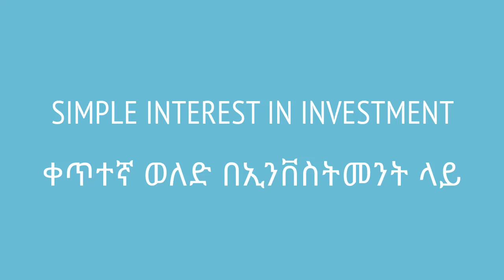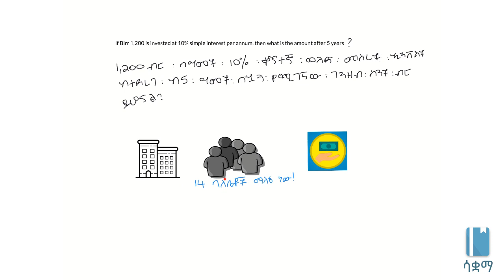Simple interest in investment | ቀጥተኛ ወለድ በኢንቨስትመንት ላይ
Investment is a great way to understand how percentages work. We learn that here. This video is based on Unit 3 of Grade 7 of the Ethiopian curriculum. The academic videos published under Saquama (Education for Ethiopia) are in line with the Ethiopian curriculum.

ኢንቨስትመንት ስለ ፐርሰንቴጅ ለመማር ጥሩ ምሳሌ ነው። ይህ ቪድዮ የተሰራው በ7ኛ ክፍል ሒሳብ ምዕራፍ 3 ላይ ተመስርቶ ነው። በሳቋማ (ኤጁኬሽን ፎር ኢትዮጵያ) ስር የተለቀቁ የቀለም ትምህርት ቪዲዮዎች ከኢትዮጵያ ስርዓተ ትምህርት ጋር የሚስማሙ ናቸው።